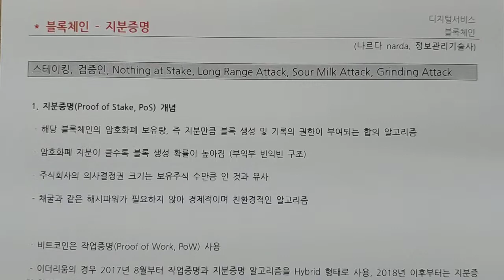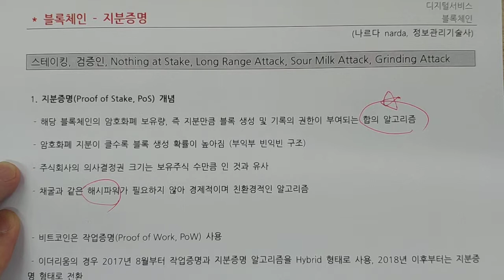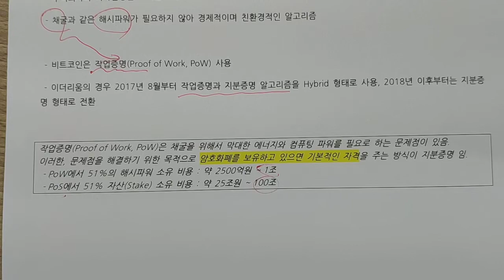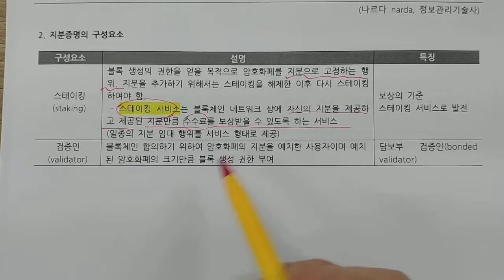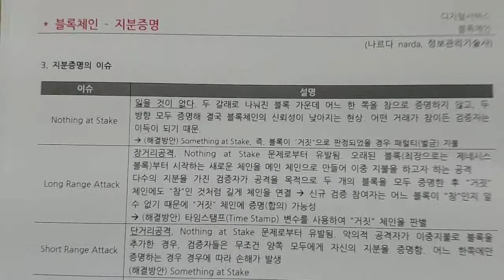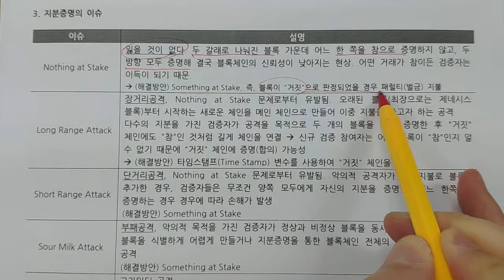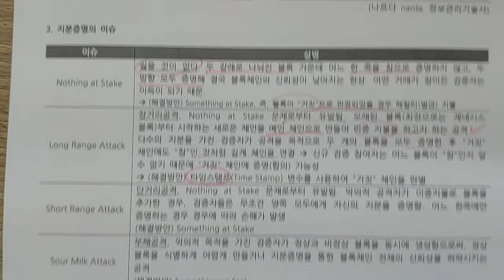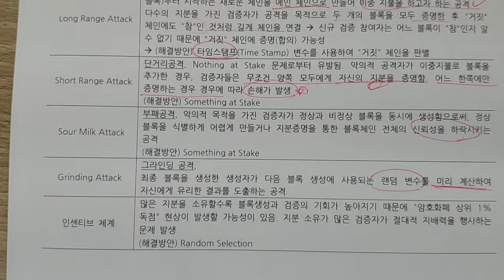지분증명, 블록체인, PoS, Proof of Stake